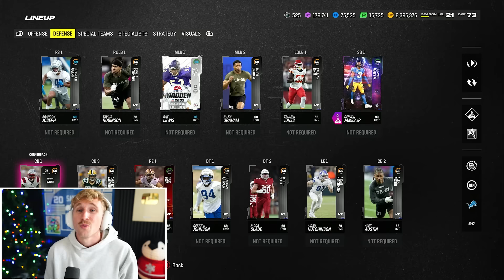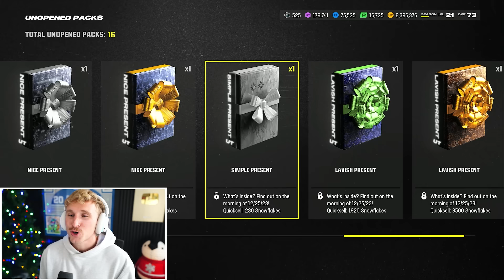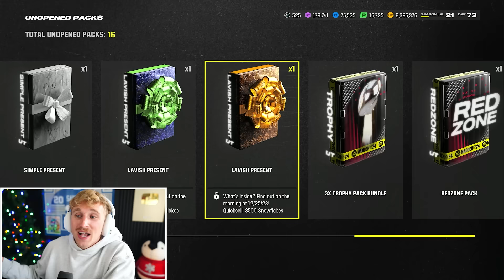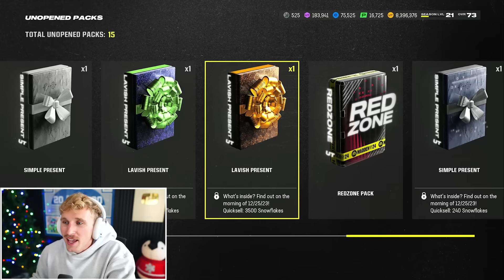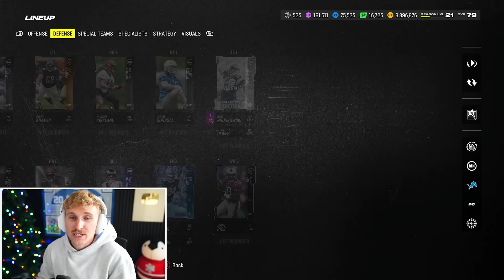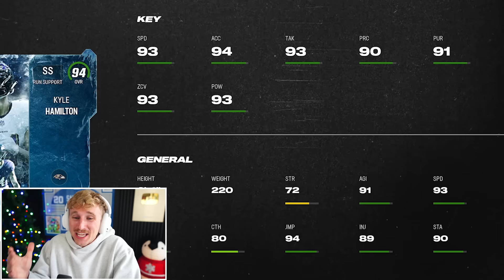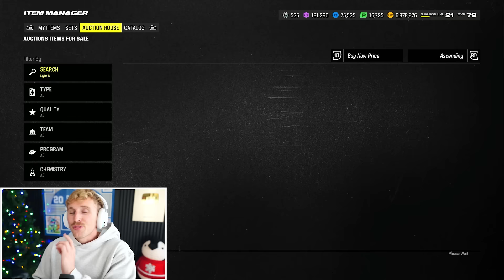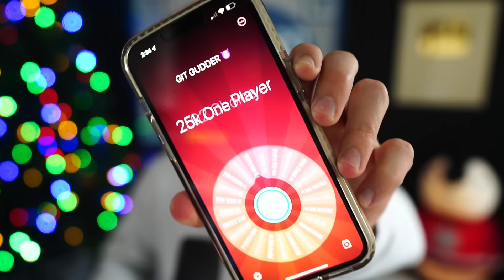The Season 5 Opener! Wheel of MUT! Ep. #35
hear me out tho - sydney sweeney offers you one, 5 second long SHHLLURRRPPP off her volumptious milkers. However, 100 random people on earth die. Would you do it? Me personally, I think those 100 people would understand.